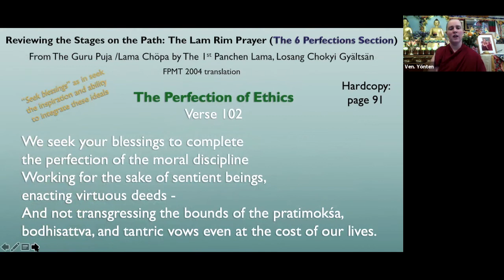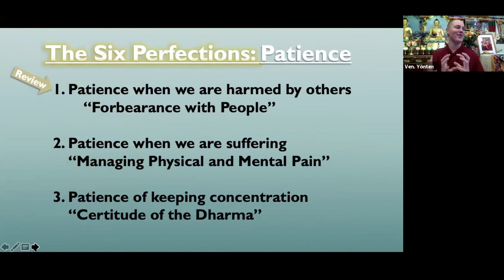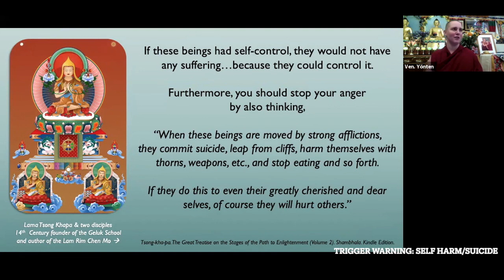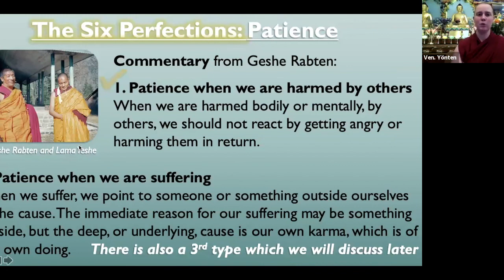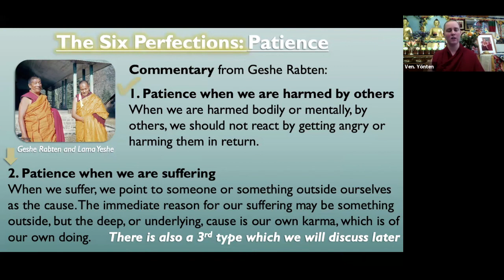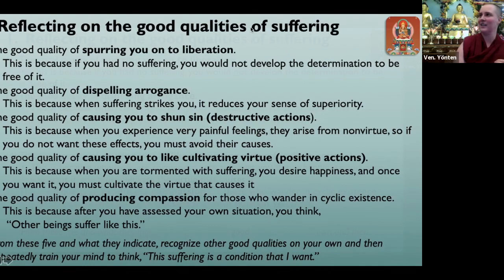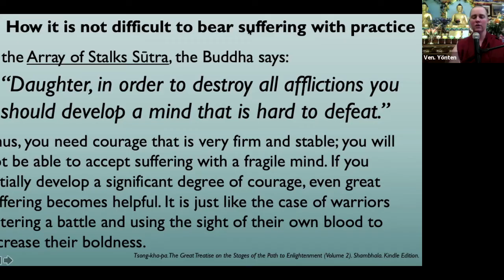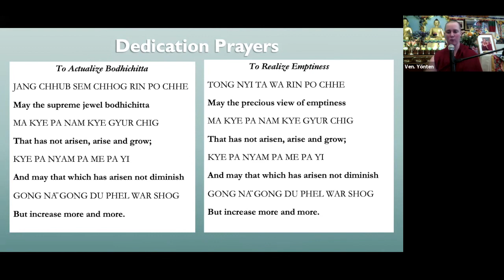8_Weekly_Six Perfections: Perfection of Patience (with suffering)_Wednesday Oct. 27, 2021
Wednesday Oct. 27, 2021 Patience with physical and mental suffering

Buddhist Images:
Mani Mantra Garland and Lama Tsong Khapa Images: